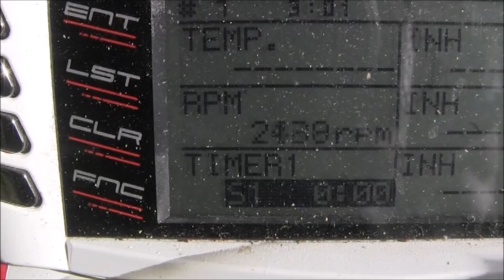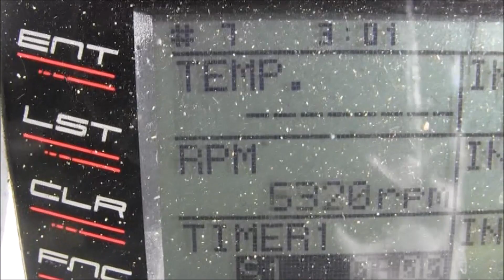SAITO FG-90R３＆MRS90Special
Meier Ring muffler

propeller　　FALCON Civilian Scale Propeller (Wood)
　　　　　　24X10